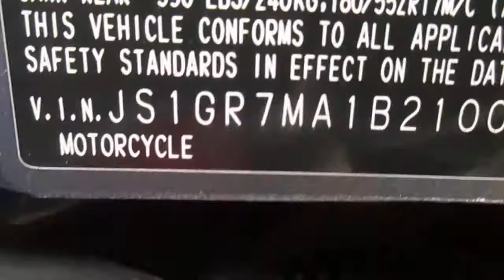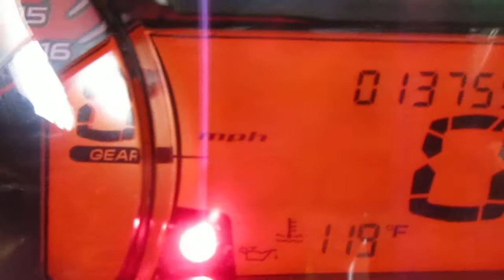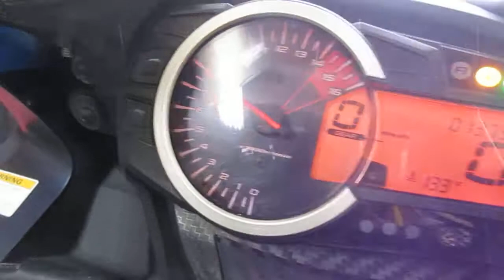Starting Wrecked 2011 Suzuki GSXR750 w/ 13,759 Miles #1036